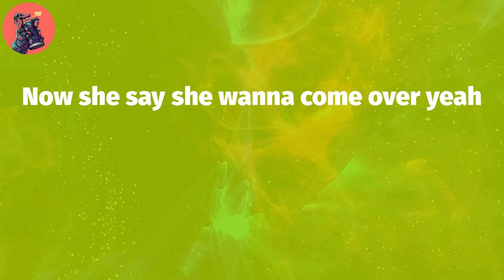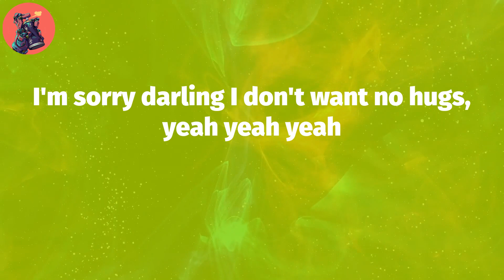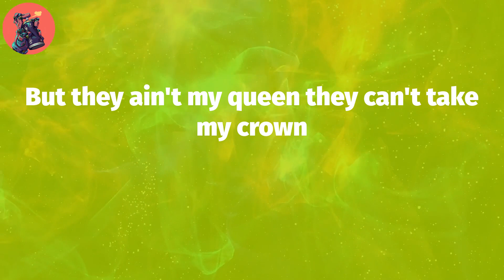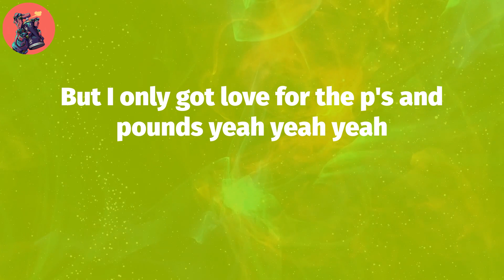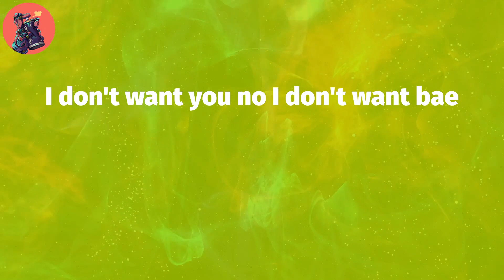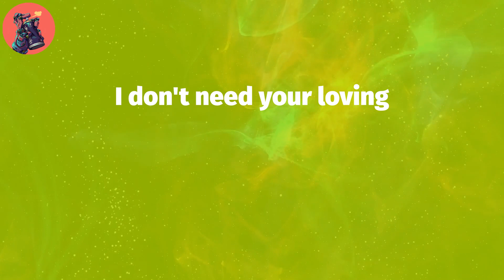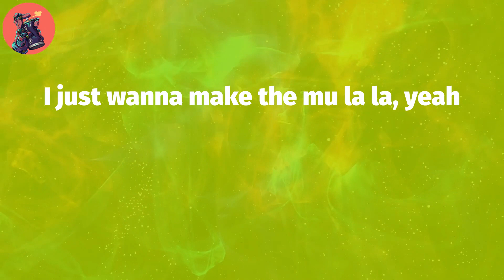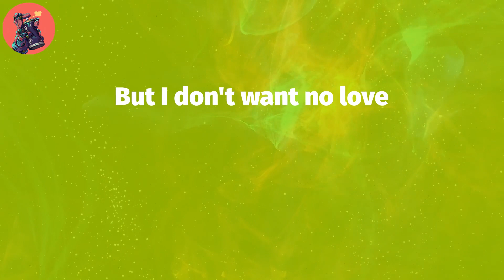S1mba, "Rover" (Lyric Video)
S1mba, ""Rover"" Lyrics:
I ain't being funny,
I ain't into the love and I'm sorry, yeah
Beacuse I've done this all before, yeah